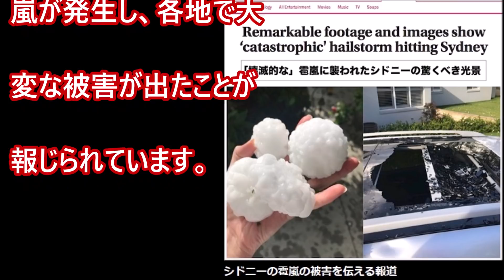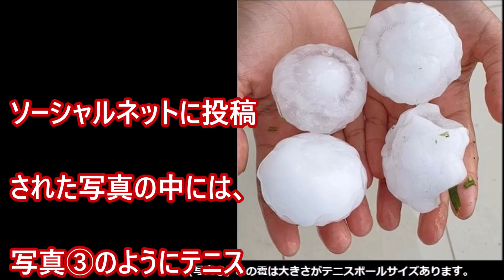過去数十年で最悪級の雹嵐に見舞われたオーストラリアのシドニー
オーストラリアのシドニーで2018年12月20日、考えられないような雹嵐が発生し、各地で大変な被害が出たことが報じられています。被害の範囲は、シドニーのあるニューサウスウェールズ州の広範囲に渡ったようで、州当局は、「壊滅的な自然災害」と宣言しています･･･